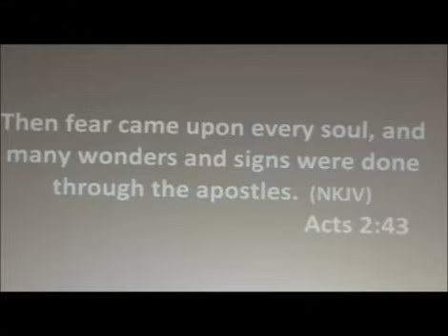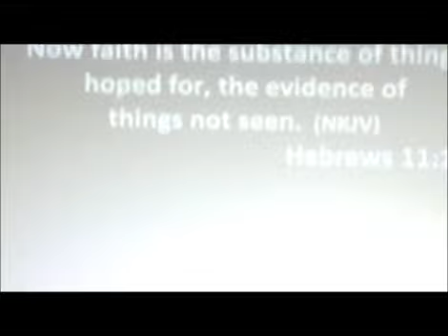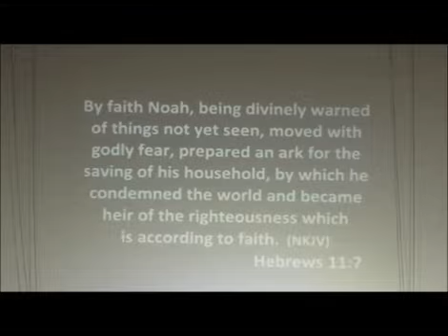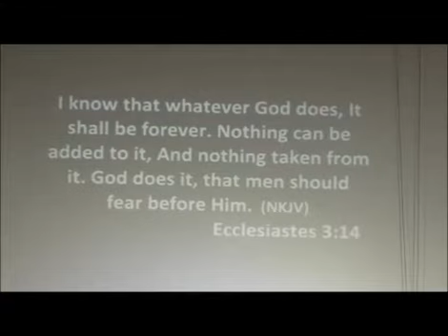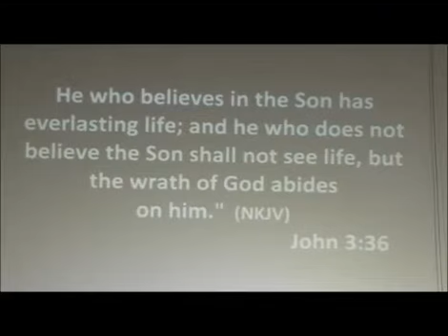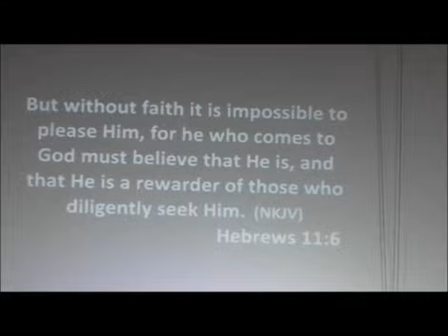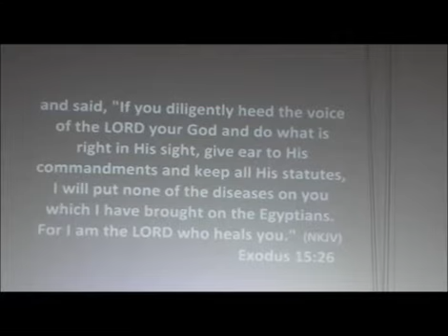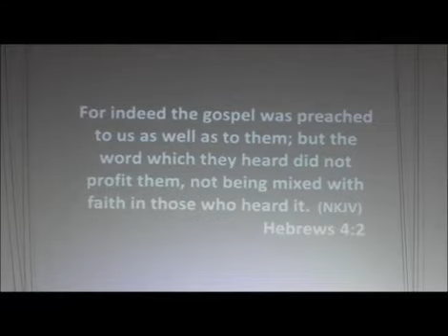By Faith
By Faith the elders obtained a good testimony. If there is a good testimony, there is also a bad one. Only by faith in the word of God can you obtain a good testimony. The word of God frame things. If the worlds were framed by the word of God, the word of God can frame your own world. The word of God is Elohim, it is creative. Watch this video and be blessed.